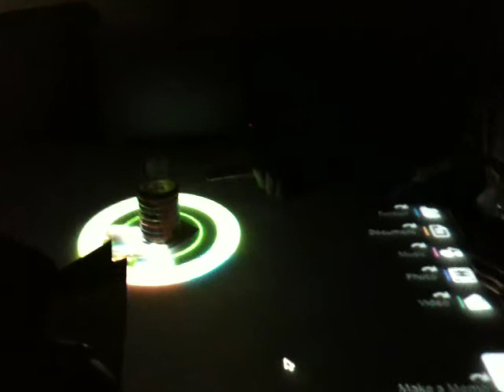SIGGRAPH Asia 2009 - MemoIcon: Using Everyday Objects as Physical Icons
日常のオブジェクトを物理的アイコンとして使用するシステム。

MemoIcon increases productivity with a new interaction method based on pattern recognition and multi-touch techniques. It easily binds virtual information to everyday real objects and transforms them into physical icons that embody virtual tasks as tangible items. Virtual information becomes tangible and physically present.

The system is easy to learn, because the iconifying process is similar to using a post-it memo. To make a physical item a MemoIcon, users simply paste a pattern sheet under the object, and the object becomes a container that stores virtual information. Through this process of iconification, users attach personal virtual information to everyday objects, which in turn acquire personal semantic meaning.

In the future, when table-surface interaction becomes ubiquitous, this new interaction technique will bridge the virtual and physical worlds through everyday objects.

Hung-Jung Lin
National Taiwan University of Science and Technology

Yu-Ming Chu
Unison Art Association